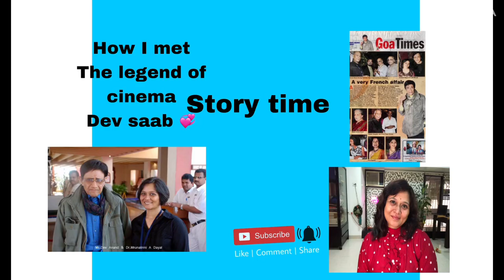How I met the great Devanand /Bollywood stories